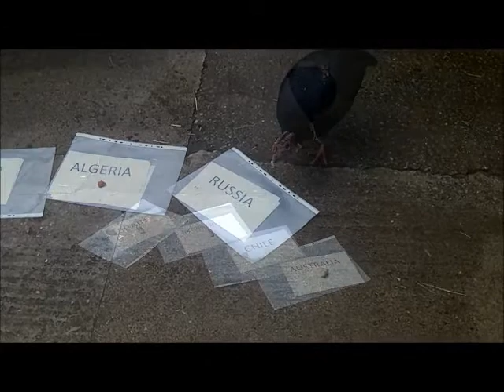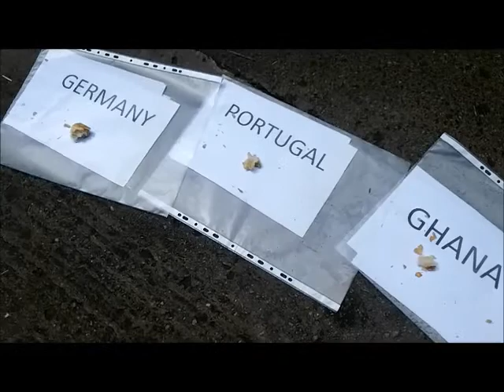Margaret the turkey peck's out her World Cup top tips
WHAT do birds know about football?

No it's not a sexist rhetorical question but a genuine thought we put to the test as we pitted Margaret the turkey against famous World Cup pundit Paul the octopus.